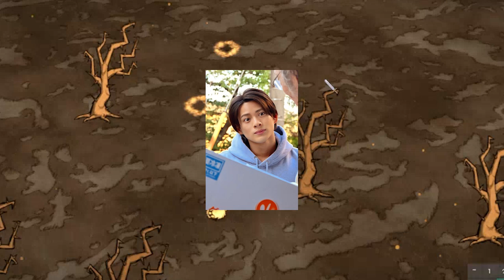【平野紫耀】King＆Prince 5人最後の冠番組出演 最後の企画は「夢をかなえる5人旅」